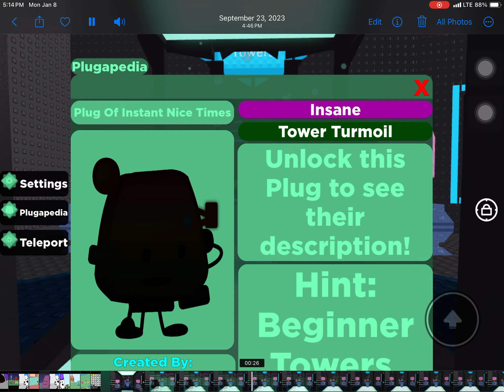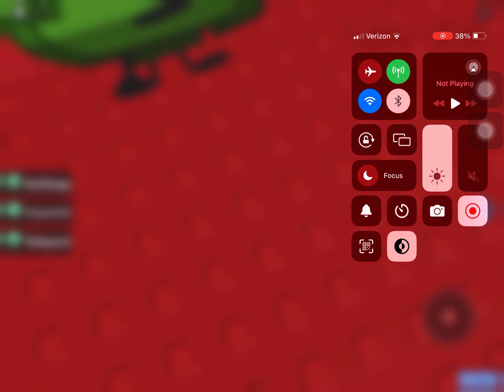How to get (INSANE) PoINT!🔌💨😊☀️🟩🟨🟥